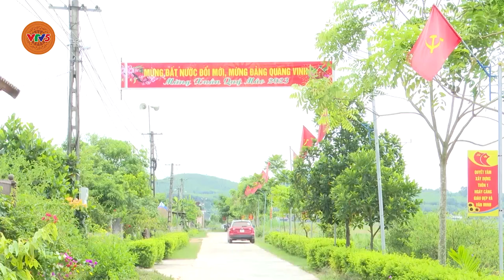[TIẾNG MÔNG] SỨC LAN TỎA PHONG TRÀO XÂY DỰNG NÔNG THÔN MỚI NÂNG CAO Ở QUỲNH LƯU | VTV5